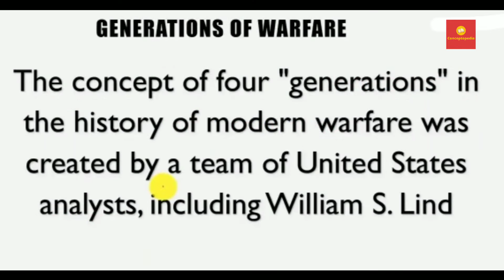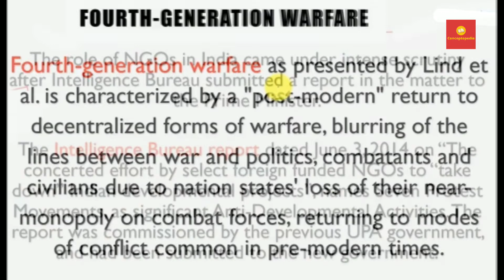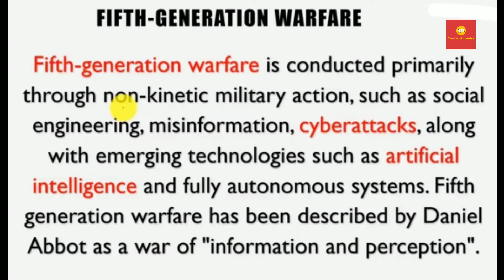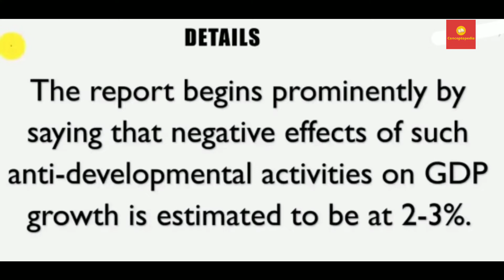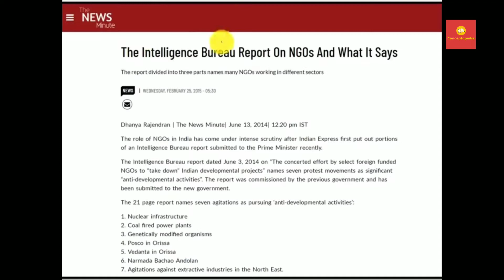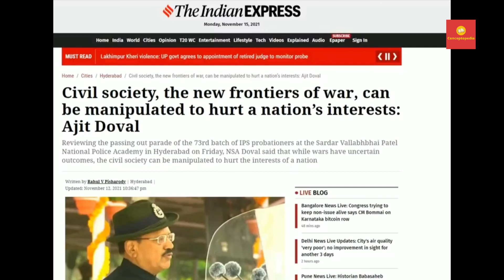India Bangladesh relations | China Pakistan started 4th generation war | Conceptopedia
China Pakistan started 4th generation war .
They used civilian society like NGO and activists.
India's national security adviser Ajit Doval said in SVPNPA that Civil society play important role in modern day war fare.